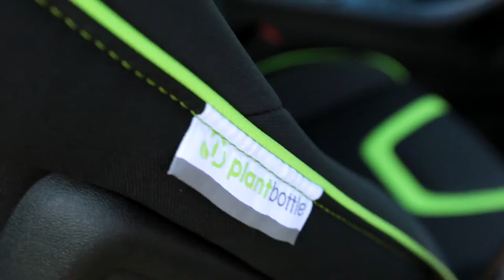Ford Fusion Energi plug in hybrid with Coca Cola PlantBottle Technology,sport cars,Best Sport CARS V